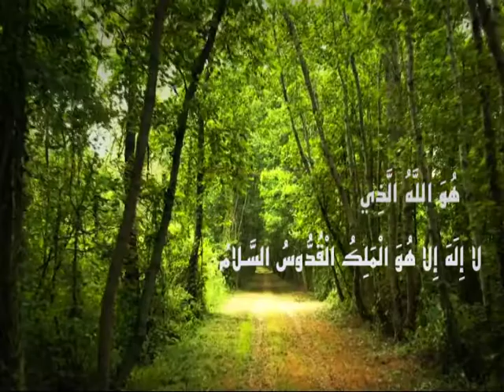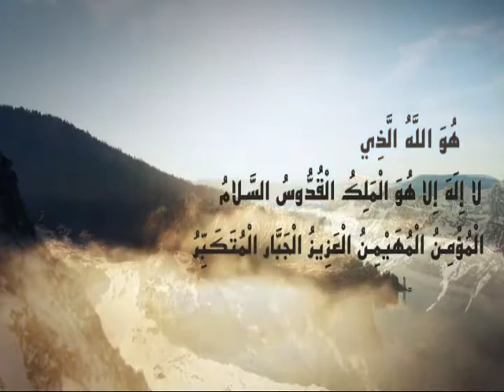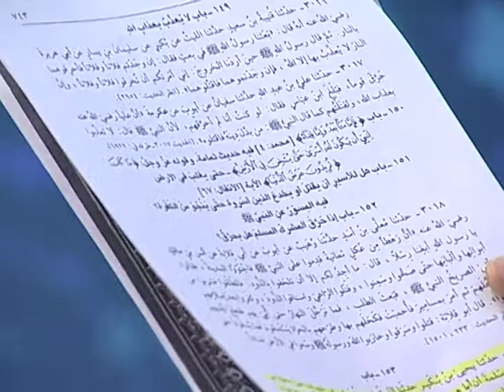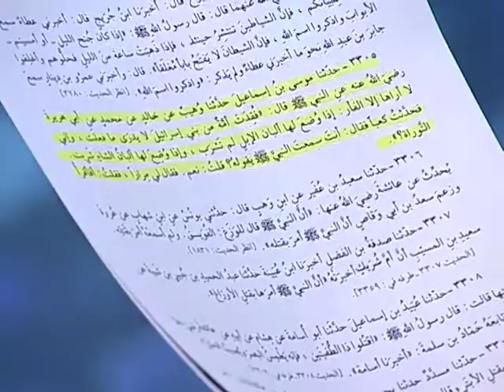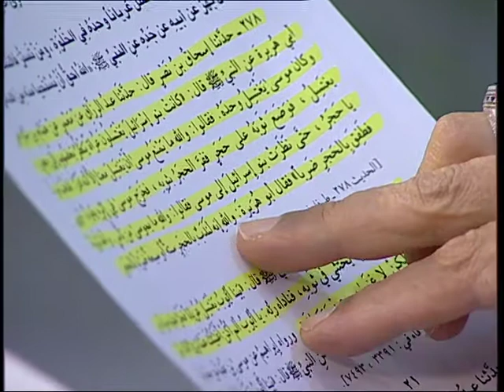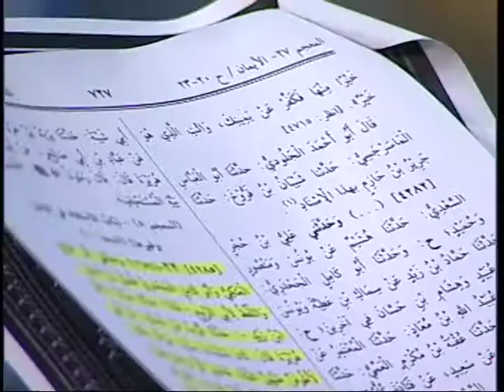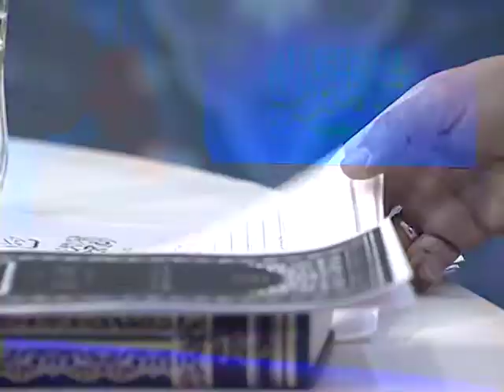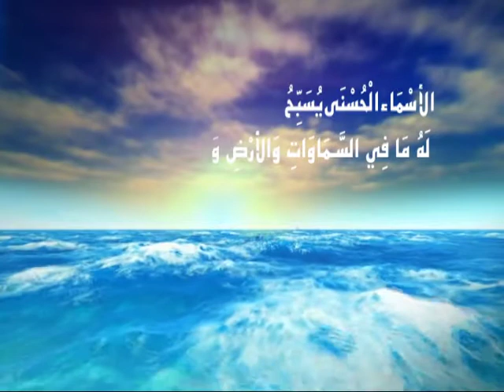الإسرائيليات والأمويات في التراث الروائي.. شواهده وأهدافه | في الميزان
▪️برنامج في الميزان

⬅️عنوان الحلقة:
✨الإسرائيليات والأمويات في التراث الروائي.. شواهده وأهدافه

🔸يأتيكم كل يوم خلال الشهر الفضيل
🕔 عند تمام الساعة ٢٠:٠٠ بتوقيت مكة المكرمة

📺 يمكنكم متابعة هذا البرنامج عبر قناة الكوثر الفضائية على التردد:

🔸 قمر النايل سات
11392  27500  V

🔹 قمر بدر 5
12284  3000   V